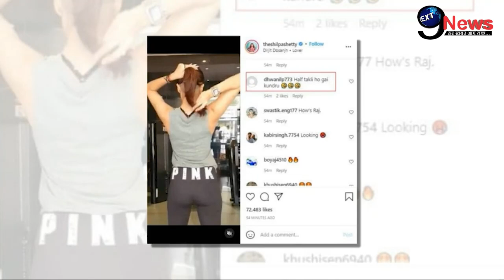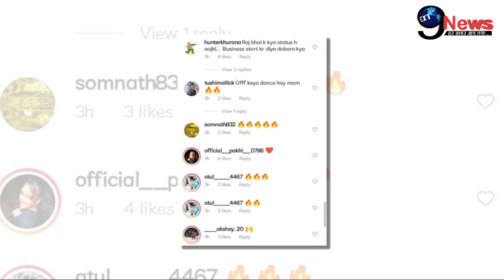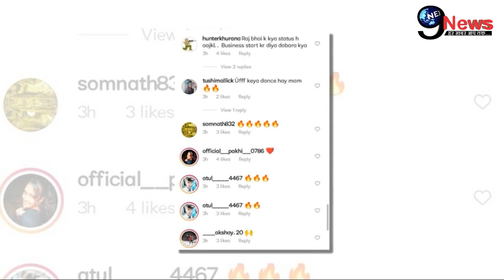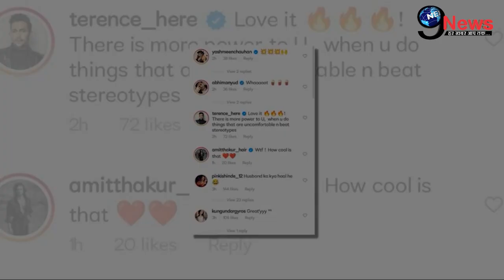राज कुंद्रा मामले के बीच शिल्पा ने किया ये बड़ा कारनामा, बुरी तरह हुईं शर्मसार ।। Shilpa Shetty